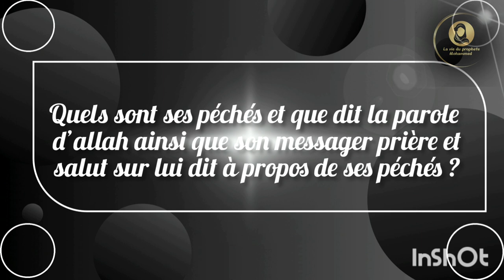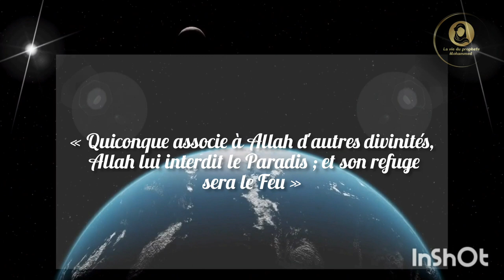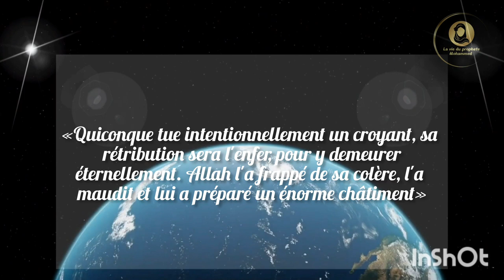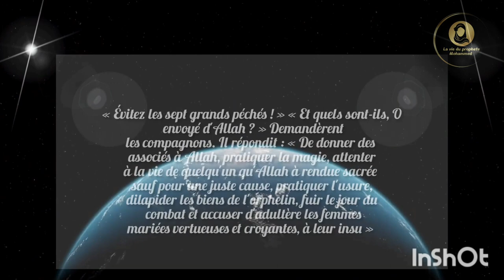les deux plus grands péchés en islam.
Texte pour Youtube.
Titre: les deux plus grands péchés en islam.
Dans cette vidéo on va parler des deux plus grands péchés en islam, rapporter par
l’imame ad-Dahabi sur les 70 (Kabayr) de l’islam. Malheureusement de nos jours on
remarque ses péchés, mais on n’y prête pas attention.
Mais, quels sont ses péchés et que dit la parole d’allah ainsi que son messager prière et
salut sur lui dit à propos de ses péchés?
Partie 1: la pratique du polythéisme.
Le fait de pratiquer le shirk c’est à dire le Polythéisme en islam est interdit. le fait de
donner à Allah un associé dans sa souveraineté et sa divinité par l’invocation d’un autre
qu’Allah ou lui adresser une des formes d’adoration comme le sacrifice, les vœux, la peur,
l’espoir et l’amour est extrêmement interdit.
Dans la parole d’allah, Sourate Al-Mâ'idah (5), verset 72 il est dit:
« Quiconque associe à Allah d'autres divinités, Allah lui interdit le Paradis ; et son refuge
sera le Feu »
Mais attention, existe une autre forme de Polythéisme : (faire un acte par ostentation,
pour ce faire voir des gens).
Abû Hurayra a rapporté que le Messager d'ALLAH a dit qu'Allâh qu'il soit glorifié et exalté a
dit: « Je me suffis à Moi-même que je n'ai pas besoin d'associé. Dès lors, celui qui fera une
action pour plaire à un autre que Moi, Je délaisserais son action, l'abandonnant à celui (ou
celle) qu'il aura associé à Moi ! » Rapporté par Qoudoussi du Sahih de Muslim.
Le meurtre en islam est interdit ne vous rapprochez pas de cet acte car vous serez
perdant, rapprochez-vous d’Heip de La et demande
Partie 2: Le meurtre en islam.
Faire couler le sang d’un frère est interdit en islam , accomplir un meurtre une chose
interdite de nombreuses. Verser le rapporte concernant le meurtre :Sourate An-Nisâ (4),
Verset 93.
«Quiconque tue intentionnellement un croyant, sa rétribution sera l'enfer, pour y demeurer
éternellement. Allah l'a frappé de sa colère, l'a maudit et lui a préparé un énorme châtiment»
Dans une autre sourate, la parole d’Allah nous dit:dans Sourate At-Takwir (81), Verset 8 et 9.
« Quand on demandera à la fillette enterrée vivante» et « Pour quel péché elle a été tuée? »
Peu importe les coutumes, la culture, la couleur de peau ou bien des origines, toute
vie est importante pour notre créateur.
Il porte dans sa parole: Sourate Al-Isrâ (17), Verset 31.
« Et ne tuez pas vos enfants par crainte de pauvreté; c'est Nous qui attribuons leur
subsistance, tout comme à vous. Les tuer, c'est vraiment, un énorme péché »
Texte pour la story Youtube.
Allusion à une ancienne coutume des païens qui craignaient la pauvreté ou la capture de
leurs filles par d'autres tribus.
Abû Hurayra rapporte ces propos du Prophète :
« Évitez les sept grands péchés ! » « Et quels sont-ils, O envoyé d'Allah ? » Demandèrent
les compagnons. Il répondit : « De donner des associés à Allah, pratiquer la magie, attenter
à la vie de quelqu'un qu'Allah à rendue sacrée sauf pour une juste cause, pratiquer l'usure,
dilapider les biens de l'orphelin, fuir le jour du combat et accuser d'adultère les femmes
mariées vertueuses et croyantes, à leur insu » Rapporter par Al Bokhari et Muslim.
Mes frères et sœurs : faites attention à ne pas tomber aussi bas. Gardez vos valeurs
tout en respectant vous prochain, nous commettez pas l’injustice, le meurtre et n’associé
pas de créateur.
Quizz du jour: les deux plus grands péchés en islam.
Bonjour mes chers frères et sœurs, petites quizz du jours concernant notre dîne.
● La question est la suivante: Quels sont les deux plus grands péchés en islam ?
Réponse A : la pratique du shirk et le meurtre en islam.
Réponse B : La trahison
Réponse C : Le vole
La réponse est la: A
Car, Dans la parole d’allah, Sourate Al-Mâ'idah (5), verset 72 il est dit:
sera le Feu »
De plus dans la Sourate An-Nisâ (4), Verset 93.
Pour plus d’informations, consulter la vidéo dans la chaîne pour approfondir vos
connaissances dans le dine. N'hésitez pas, vous pouvez dès lors trouver plus de détails
dans la description de la vidéo.